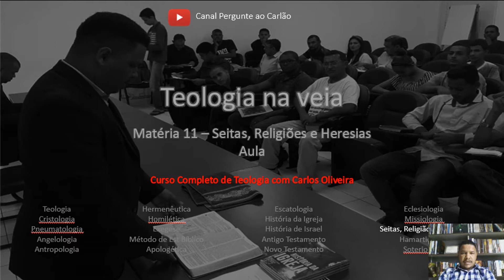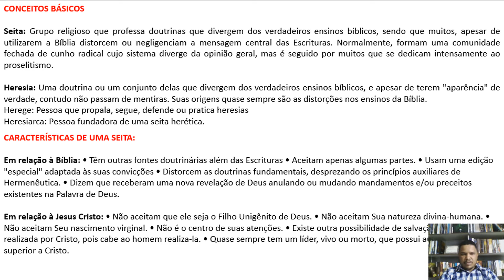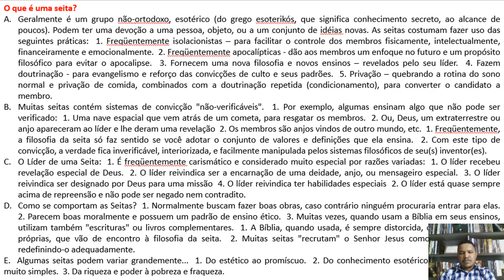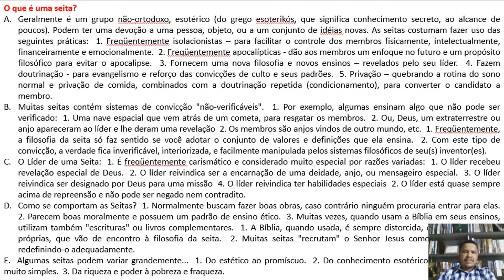Carlos Oliveira | SEITAS E HERESIAS (1/3) - Escola de Teologia Cristã Reformadores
Nossa Escola Teológica
Escola de Teologia Cristã Reformadores (ESTEC-REF)

Fundação Carlos Oliveira

Carlos Oliveira dos Santos:
Graduação nas áreas de Teologia, Filosofia, Gestão Financeira e
Comércio Exterior. É Fundador e Diretor da Escola de Teologia Cristã
 Reformadores (ESTEC-REF) e Diretor da Editora Educação Cristã.
 Autor de mais de 20 Livros com leitores em todo Brasil e países como
Espanha, Portugal, Inglaterra, Angola. Moçambique e Estados Unidos.
Já ministrou em todas as cinco regiões do Brasil e países da Europa
nas áreas de Educação Cristã e Teologia Sistemática e Reformada.